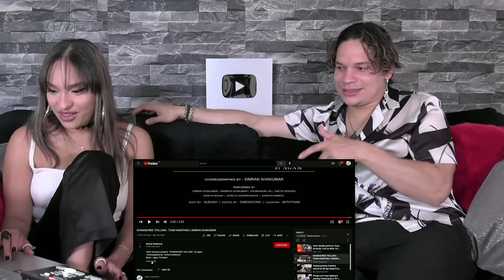Latinos react to Carnatic Indian Classical Dancing for the first time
Sup people!
Thank you all so much for recommending this video! Between the amazing rock alt fusion from @agamtheband and the incredibly hypnotizing dance I think is fair to say this was ABSOLUTELY AMAZING!

We’ll be performing at the 1MX festival this October 1st get your TICKETS HERE!
1MXWALESKA

get £5 off on your ticket purchased using the code above 🙂